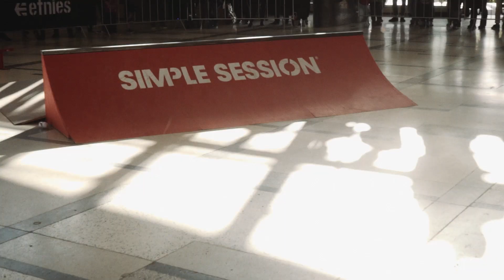BALTA SESSION 2019 RECAP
BALTA SESSION was a rad warm-up event for the Simple Session 20 Year Anniversary! ⁣